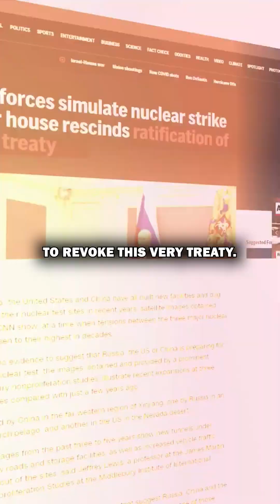The Space Race A New Era of Nuclear Testing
The Space Race was a period of intense competition over space exploration between the United States and the Soviet Union during the Cold War. Let’s delve into the fascinating details:

Causes of the Space Race:
After World War II, the Cold War emerged, pitting the democratic, capitalist United States against the communist Soviet Union.
Space became a critical arena for this rivalry, as each side aimed to demonstrate technological superiority and the strength of its political-economic system.
Tensions escalated due to events like the construction of the Berlin Wall, the Cuban missile crisis, and the outbreak of war in Southeast Asia.

Sputnik

Sputnik’s Impact:
On October 4, 1957, the Soviet Union launched Sputnik, the world’s first artificial satellite, using an R-7 intercontinental ballistic missile.
Sputnik’s surprise launch prompted urgency in the United States. Space was seen as the next frontier, and losing ground to the Soviets was unacceptable.
The R-7 missile’s power, capable of delivering a nuclear warhead into U.S. airspace, heightened the need for intelligence gathering.

Apollo: Missions to the Moon

Apollo Missions:
The U.S. responded with the Apollo program, aiming to land astronauts on the moon.
Apollo 11 successfully achieved this goal in July 1969, followed by six more Apollo missions by the end of 1972.
Notably, Apollo 13 survived an oxygen tank explosion during its journey to the moon.

Nuclear weapons testing

Nuclear Testing in Space:
In 1961, negotiations to ban nuclear testing faltered.
The Soviet Union and the U.S. resumed testing, including the Soviets’ detonation of the massive Tsar Bomba.
The 1962 Starfish Prime test, where the U.S. detonated a nuclear bomb in space, serves as a warning of the consequences if Earth’s magnetic field is exposed to high radiation doses again1234.
The Space Race exemplified humanity’s quest for exploration, scientific achievement, and geopolitical dominance